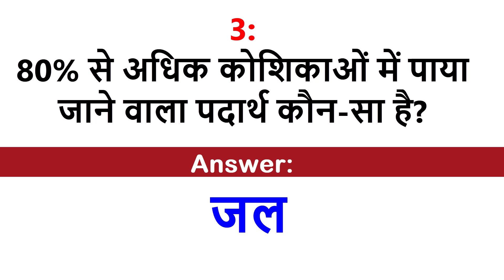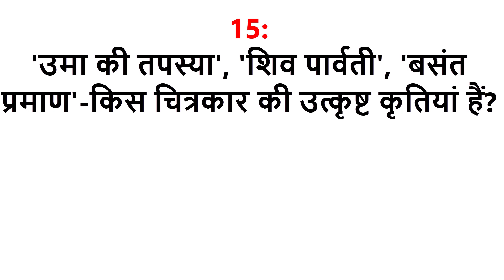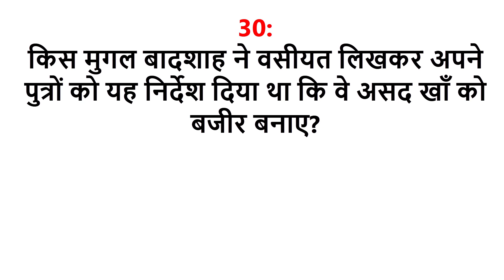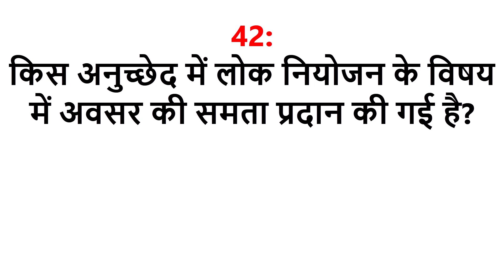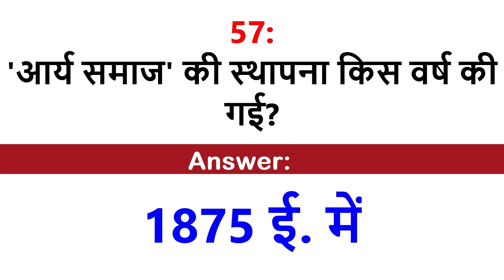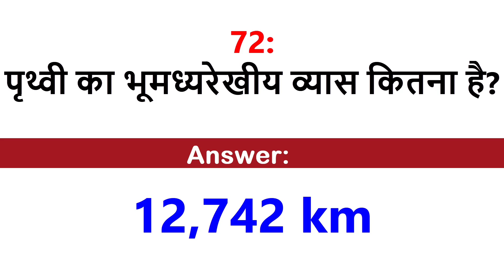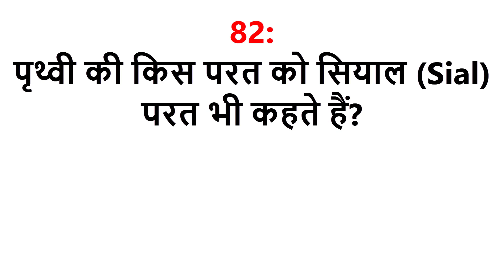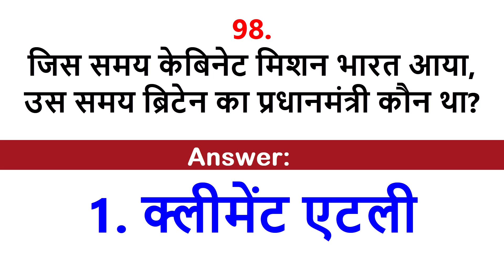100 India GK Questions and Answers for all Exam | भारतीय जीके प्रश्न और उत्तर सामान्य ज्ञान PART- 52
10,000 प्रश्न भारत की श्रृंखला जीके प्रश्न और उत्तर सामान्य ज्ञान (भारतीय इतिहास, भारतीय भूगोल, भारतीय राज्यव्यवस्था, भारतीय अर्थव्यवस्था, भारतीय विज्ञान, भारतीय खेल)
10,000 questions Series of India GK Questions and Answers General Knowldege  (India History, India Geography, India State System, India Economy, India  Science, India Sports)

1:  वेग कैसी राशि है?
2:  'बनी-ठनी' किस चित्र शैली से सम्बन्धित थी?
3:  80% से अधिक कोशिकाओं में पाया जाने वाला पदार्थ कौन-सा है?
4:  संविधान सभा द्वारा कब संविधान को पारित कर दिया गया?
5:  न्यूनट की गति का प्रथम नियम क्या कहलाता है?
6:  कलिंग युद्ध का वर्णन अशोक के किस शिलालेख में है?
7:  विश्व प्रसिद्ध पेंटिंग 'मोनालिसा' किसकी कृति है?
8:  सौरमंडल का सबसे ऊँचा पर्वत 'निक्स ओलंपिया' किस ग्रह पर स्थित है?
9:  शिशु मृत्यु-दर में कितने वर्ष की आयु के पूर्व मृत शिशु को शामिल किया जाता है?
10:  बाजार के निरीक्षक को क्या कहा जाता था?
11:  संविधान के प्रारूप पर अंतिम वाचन कब समाप्त हुआ?
12:  'मिथिला पेंटिंग' किस राज्य की प्रसिद्ध चित्रकला शैली है?
13:  कौन-सा तत्व सबसे ज्यादा सक्रिय होता है?
14:  किस स्थान पर बुद्ध ने पांच संन्यासियों के साथ संघ की स्थापना की?
15:  'उमा की तपस्या', 'शिव पार्वती', 'बसंत प्रमाण'-किस चित्रकार की उत्कृष्ट कृतियां हैं?
16:  सौरमंडल की खोज किसने की?
17:  भारत में पहला उपग्रह प्रक्षेपण वाहन कौन-सा था?
18:  राष्ट्रीय जनसंख्या आयोग किस मंत्रालय के अधीन है?
19:  व्रजयान बौद्ध धर्म में बुद्ध/बोधिसत्व की संगिनी को क्या कहा जाता था?
20:  कौन-सा तत्व सबसे कम सक्रिय होता है?
21:  माईक पाण्डेय किस क्षेत्र से संबद्ध हैं?
22:  पदार्थ के संवेग और वेग के अनुपात से कौन-सी भौतिक राशि प्राप्त होती है?
23:  संविधान सभा के झंडा समिति के कौन अध्यक्ष थे?
24:  लोहा एवं गंधक का मिश्रण कौन-सा मिश्रण है?
25:  औरंगजेब ने शिवाजी के विरुव किसे दक्कन का सूबेदार बनाकर भेजा था?
26:  यहूदी मेनुहीन किस वाद्य यंत्र के प्रमुख वादक थे?
27:  सूर्य के अपेक्षाकृत ठंडे भाग, जिसका तापमान 1500 डिग्री सेल्सियस होता है, क्या कहलाता है?
28:  विश्व में सर्वप्रथम किस अंग का प्रत्यारोपण संभव हुआ?
29:  जनगणना की तर्ज पर मृत्यु गणना वाला पहला राज्य कौन-सा है?
30:  किस मुगल बादशाह ने वसीयत लिखकर अपने पुत्रों को यह निर्देश दिया था कि वे असद खाँ को बजीर बनाए?
31:  संविधान सभा के प्रारूप समिति में कुल कितने सदस्य थे?
32:  व्हिटनी ह्यूस्टन किस क्षेत्र से संबद्ध थे?
33:  सबसे छोटा कोशिकीय अंग कौन-सा है?
34:  अलाउद्दीन खिलजी ने किसे दीवान-ए-रियासत नियुक्त किया था?
35:  बेगम अख्तर गायन की किस विधा से संबद्ध हैं?
36:  ओलम्पिक मशाल किस पदार्थ से प्रज्वलित की जाती है?
37:  भारत में जिलों की कुल संख्या कितनी है?
38:  सल्तनतकालीन सुल्तानों के शासन काल में किसके शासन काल में सर्वाधिक दास थे?
39:  किसका गुणसूत्र संतान में लिंग निर्धारण के लिए उत्तरदायी है?
40:  'क्षमावाणी' किस धर्म से सम्बन्ध त्योहार है?
41:  शून्य में स्वतंत्र रूप से गिरने वाली वस्तुओं का त्वरण क्या होता है?
42:  किस अनुच्छेद में लोक नियोजन के विषय में अवसर की समता प्रदान की गई है?
43:  किस विधि द्वारा मिश्रण में उपस्थित घटकों का पृथक्करण किया जाता है?
44:  किसने 'आर्य समाज' की स्थापना की?
45:  'नवरोज' किन लोगों का नव वर्ष दिवस है?
46:  सौरमंडल का सबसे छोटा उपग्रह कौन-सा है?
47:  रोहिणी श्रेणी के प्रथम उपग्रह का प्रक्षेपण किस वर्ष किया गया?
48:  तृतीय पंचवर्षीय योजना का काल क्या था?
49:  किसने कहा "विदेशी राज चाहे कितना अच्छा क्यों न हो, स्वदेशी राज की तुलना में कभी अच्छा नहीं हो सकता?"
50:  किस अनुच्छेद के तहत विधि के समक्ष समानता वर्णित है?
51:  'उगादी उत्सव' किस राज्य में मनाया जाता है?
52:  शिवाजी के मंत्रिमंडल को क्या कहा जाता है?
53:  शिवाजी ने किस भाषा को राजभाषा बनाया?
54:  'तरणेतर मेला' किस राज्य का प्रसिद्ध मेला है?
55:  कौन भारत का अंतिम वायसराय था?
56:  भारत की कौन-सी पंचवर्षीय योजना में खादी एवं ग्रामीण उद्योग आयोग की स्थापना की गयी थी?
57:  'आर्य समाज' की स्थापना किस वर्ष की गई?
58:  क्रोमोसोम की संरचना में कौन-कौन भाग लेते हैं?
59:  'साइलेंट वैली' किस राज्य में है?
60:  जब दो इलेक्ट्रॉन एक ही कक्ष में में होते हैं, तो उनमें क्या पाया जाता है?
61:  किस अनुच्छेद में प्रेस की स्वतंत्रता वर्णित है?
62:  हैजा के जीवाणु की खोज किसने की?
63:  आर्यों का मुख्य व्यवसाय कौन-सा था?
64:  'चैत्य' किस धर्म के अनुयायियों का पूजा स्थल है?
65:  पृथ्वी का धु्रवीय व्यास कितना है?
66:  महिलाओं की ओलम्पिक में भागीदारी सबसे पहले किस वर्ष हुई?
67:  पुलकेशिन द्वितीय ने हर्षवर्धन को पराजित कर कौन-सी उपाधि धारण की?
68:  अनुच्छेद 17 किस विषय से संबंधित है?
69:  बौद्धों का 'तांबो मठ' किस राज्य में हैं?
70:  एक किग्रा भार के बराबर कितना न्यूटन होता है?
71:  'मुक्तेश्वर मंदिर' कहाँ स्थित है?
72:  पृथ्वी का भूमध्यरेखीय व्यास कितना है?
73:  'मेडोना' किसकी चित्रकृति है?